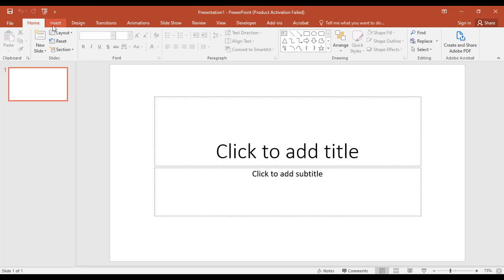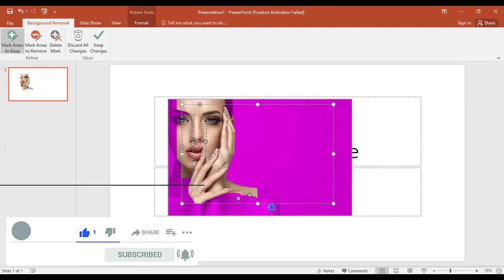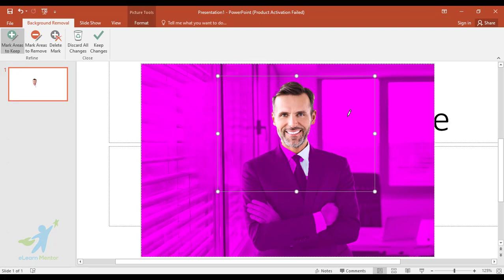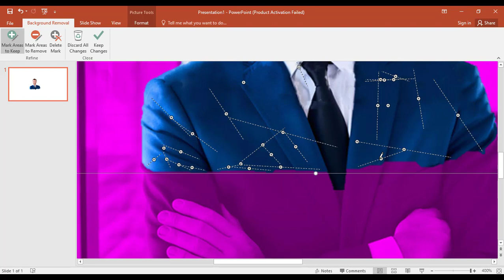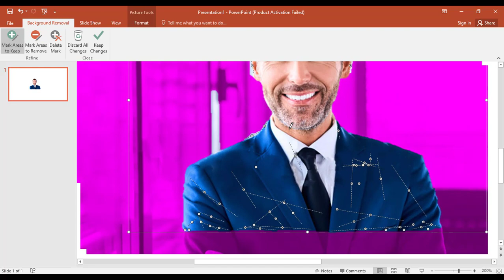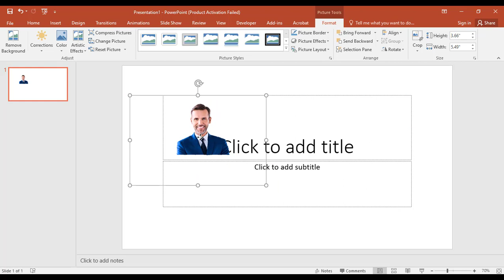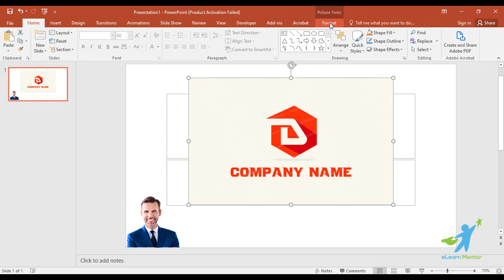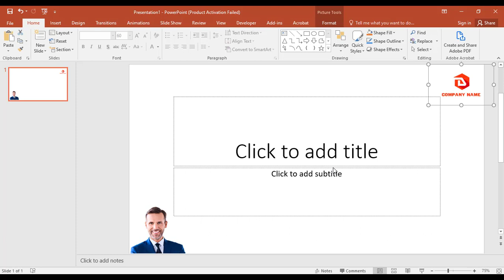How to Remove Photo Background in PowerPoint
Hello Dears,
This is Sohel Zaman. I am the founder and content creator of Elearn Mentor.
If you want to take paid tuition on:
- Graphic Design
- Digital Marketing
- Search Engine Optimization (SEO)
- Video Editing
- Data Entry
- T-Shirt Design

Cheers